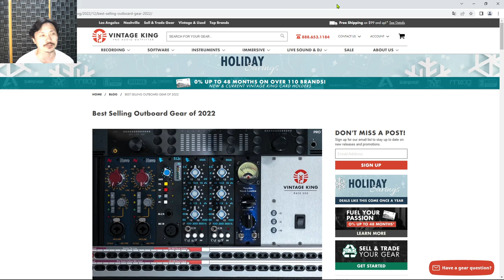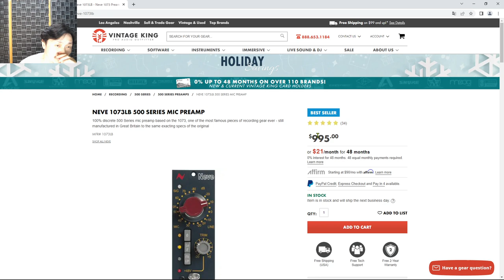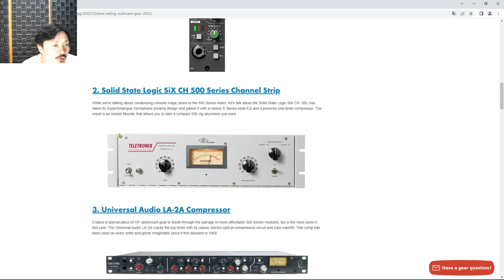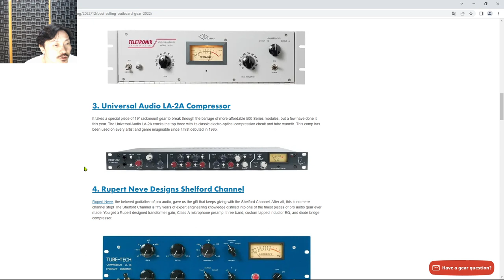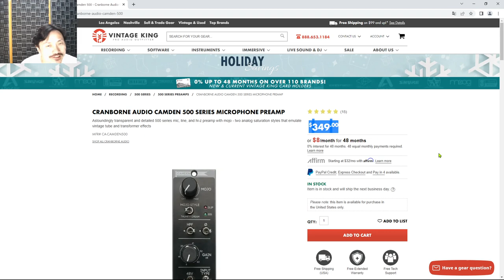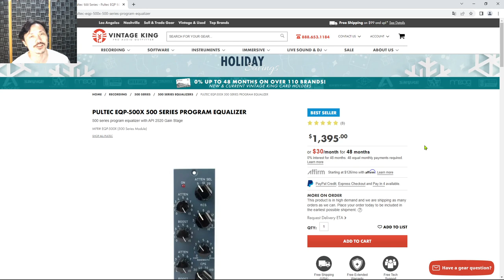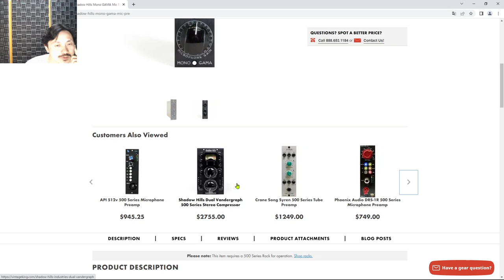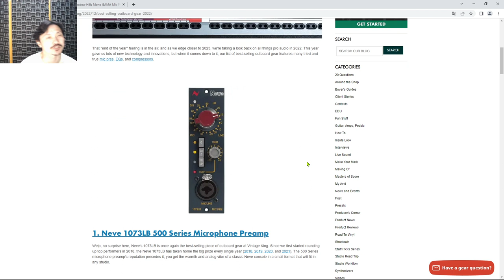Yasu: 2022年のアウトボードのベストセラーを見ながら雑談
◆コミュニティでBFD3と予算についてのアンケートをやっています。是非ご参加ください。◆
Vintage King Audioで取り扱うアウトボードの今年2022年のベストセラーを見ながら雑談。

（↓No Protein, No Music）
明治 ザバス(SAVAS) ホエイプロテイン100 リッチショコラ味 980g

アイリスプラザ ミックスナッツ 4種 食塩無添加 850g (アーモンド カシューナッツ くるみ マカダミアナッツ)

（↓機材のお手入れに）
無水エタノール 100ml(掃除)

[Amazonブランド]Presto! キトサン加工綿棒 200本x10個

（↓ライトはラックの裏側を見る際に必須）
Lepro LED懐中電灯 フラッシュライト ハンディライト

【まとめ買い】ウェ-ブハンディワイパー用 取替シート12枚×2個+本体【お掃除道具】

Winthome着る毛布

ハンドグリップ 握力 トレーニング 5－60KG 男女兼用

日清食品 カップヌードルPRO 高たんぱく&低糖質 [1日分の食物繊維入り] 74g ×12個

日清食品 カップヌードル パクチー香るトムヤムクン 75g x12個